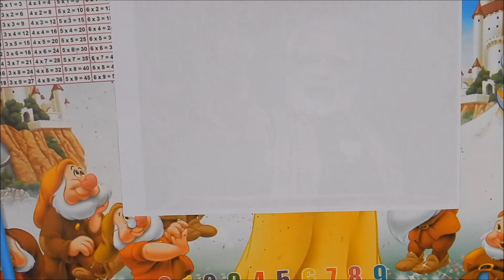DIY || Simple, Easy & Decorative Border Design For Project File || Back To School《#258》